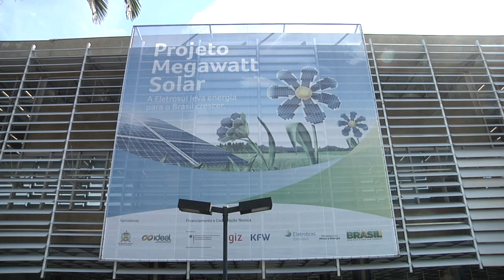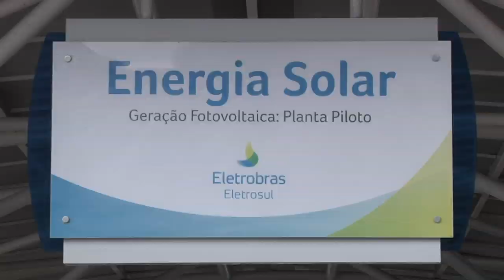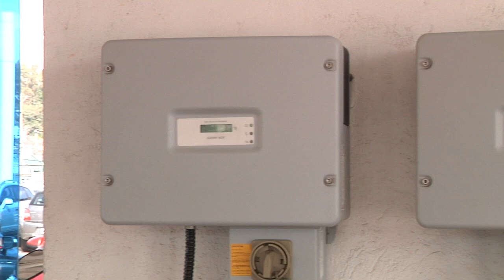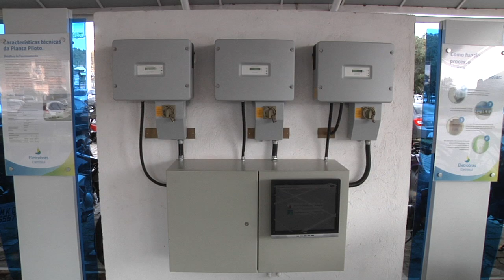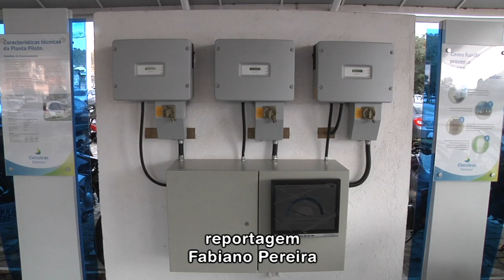Fontes Renováveis de Energia 3 - usinas Fotovoltáicas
Nessa terceira reportagem da série especial sobre fontes renováveis de energia você vem conosco até a sede da Eletrosul em Florianópolis/SC, para conhecer mais de perto o projeto Megawatt Solar, uma iniciativa de promoção da tecnologia de painéis solares como gerador de energia elétrica.